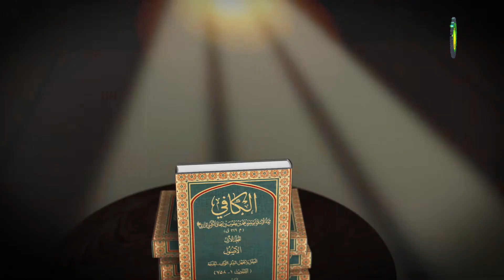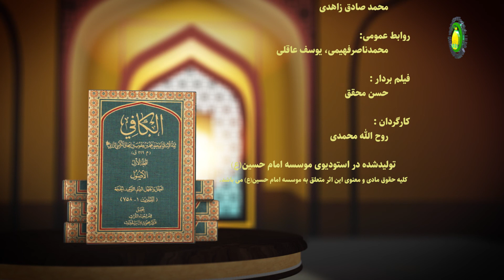8 مقدمه کتاب شریف الکافی بطلان عمل جاهل - استاد: حجة الإسلام والمسلمین شیخ حسن میلانی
گزیده درس هشت
درس هشتم نیز مباحث مقدماتی کتاب شریف اصول کافی مرحوم کلینی را دنبال می‌کند. محتوای این درس از عبارت «کیلا یکونوا ممن وصفه الله فقال تبارک و تعالی: و من الناس من یعبد الله علی حرف و ...» شروع شده است و تا جمله «یا اخی ارشدک الله أنّه لایسع احداً تمییز شیءٍ مّما اختلف الروایة ...» ادامه یافته است. در درس قبلی به این نکته اشاره شد که بر انسان عقلا و شرعا واجب است تا مسایل دینی و اعمال عبادی خودش را یاد بگیرد و آن را از روی علم و آگاهی و بر طبق تعالیم انبیاء و معصومان (ع) انجام دهد. مرحوم کلینی در ادامه به این نکته اشاره می‌کند که مردم باید براساس آموز‌ه‌های انبیا و معصومان (ع) عمل کنند تا در زمره‌ای افرادی قرار نگیرد که خدا را با تردید می‌پرستند و چنانچه خوشی ببینند به آن دل می‌بندند و اگر دچار فتنه و امتحان شوند رو برمی‌گردانند و دنیا و آخرت این گونه افراد در زیان است. ایشان در ادامه باز تاکید می‌کند که هر کس دین خود را از قرآن و سنت پیامبر خدا بگیرد و به آن عمل نماید مثل کوه پایدار و استوار است که کوه از جایش کنده شود؛ ولی ایمان او از بین نمی‌رود. هم‌چنین امام معصوم فرموده است هرکسی امر امامت ما را از قرآن نفهمد فتنه‌ها را نمی‌تواند زیر پا کند. به همین دلیل است که در دوره‌های مختلف کیش‌های فاسد و مذاهب‌ گمراه‌کننده و ناحق چیره می‌شوند.
کلیدواژه: مباحث مقدماتی.